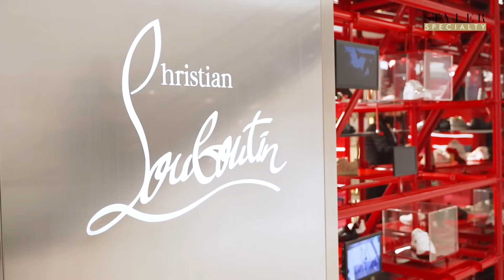'แอน ทองประสม' ปะทะ 'แอนโทเนีย' ท้าสลับบทบาทตัวแม่ ปังจักรวาลสะเทือน - The Styler Specialty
ศึก 2 ตัวแม่ที่จักรวาลต้องสะเทือน! เมื่อ ‘แอน ทองประสม’ นางเอก No.1 และ ‘แอนโทเนีย โพซิ้ว’ 1st runner-up Miss Universe 2023 ต้องมาเจอกันในโจทย์สุดหิน พี่แอนต้องโค้ชชิ่งการแสดงให้แอนโท และน้องแอนโทต้องเป็นพี่เลี้ยงนางงามให้พี่แอน

คลิปนี้มีเนื้อหาของการใช้บัตรเครดิตธนาคารกรุงเทพ เอ็ม วีซ่า (Bangkok Bank M Visa)*
*ใช้เท่าที่จำเป็นและชำระคืนได้เต็มจำนวนตามกำหนด จะได้ไม่เสียดอกเบี้ย 16%